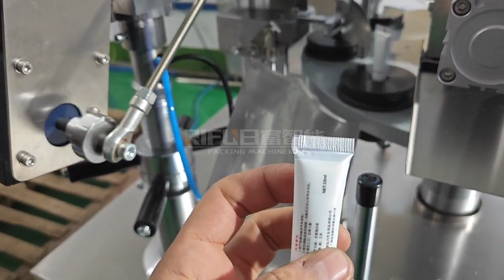Small Tubes Filler and Sealer 1